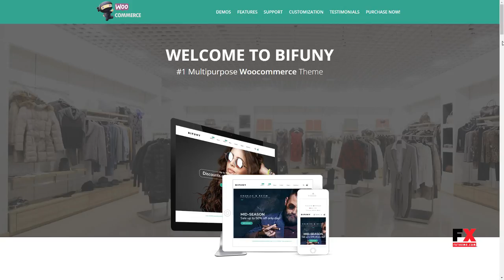BIFUNY - Multipurpose WooCommerce WordPress Theme Hovo Scott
Columns 4+

 Documentation Unrated

 Layout Responsive

 Tags clean, fashion, flat design, marketplace, modern, multi-purpose, multipurpose, page builder, responsive, shop, shopping, store, woo-commerce